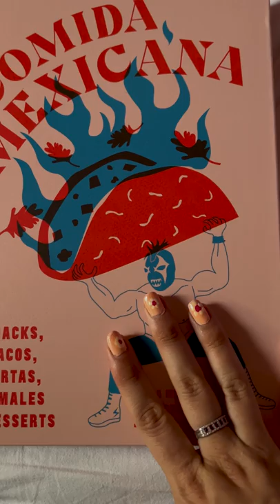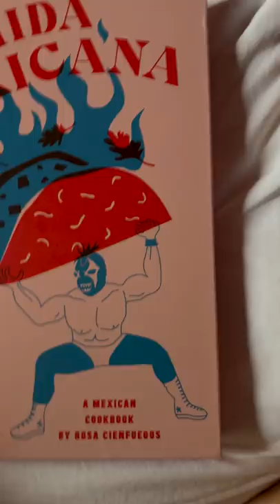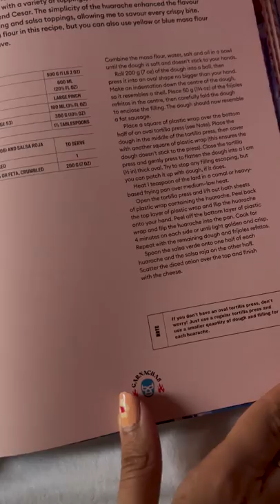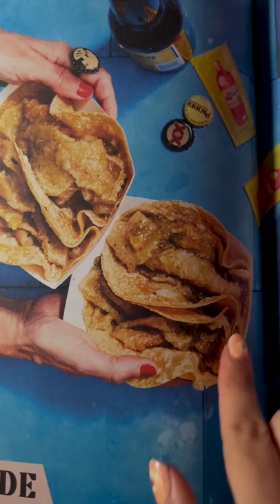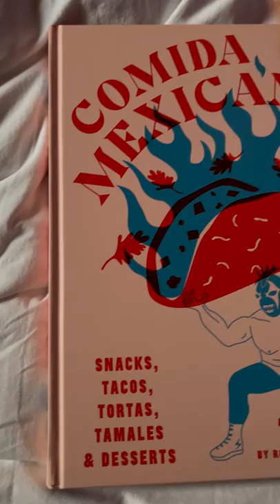VIDEO ASMR MA IN.. VERTICALE 😱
Triggers you will find: whispering, brushing camera, tracing, visual triggers

🥳VIDEO ASMR OGNI LUNEDì E GIOVEDì ALLE 19:30🥳
TikTok ChiaraAsmrReal

🌈👉🏻Twitch ChiaraAsmrReal          anguria